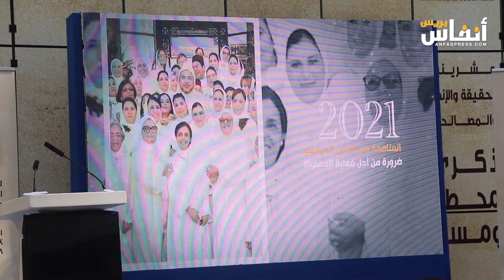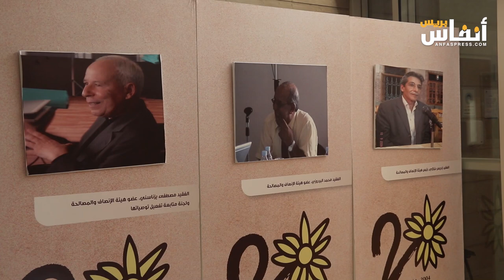لطيفة الجبابدي: كان حضور المرأة أساسي في تجربة العدالة الانتقالية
احتفاء باليوم العالمي لحقوق المرأة، وبمرور عشرين سنة على إحداث هيئة الإنصاف والمصالحة، وبحضور ممثلي السفارات، وممثلي هيئات الأمم المتحدة، نظم المجلس الوطني لحقوق الإنسان اليوم الجمعة 8 مارس 2024 لقاء مع نساء ضحايا وعائلات، وشاهدات على مسار العدالة الانتقالية في المغرب.